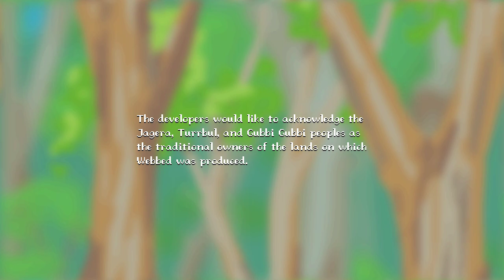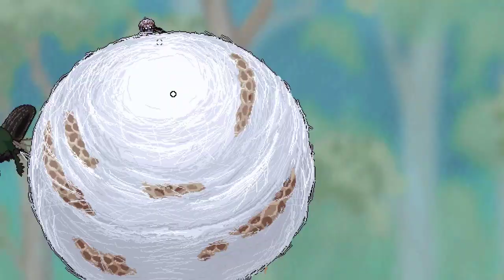(Webbed) Faster Full Playthrough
In-game time (58:16)